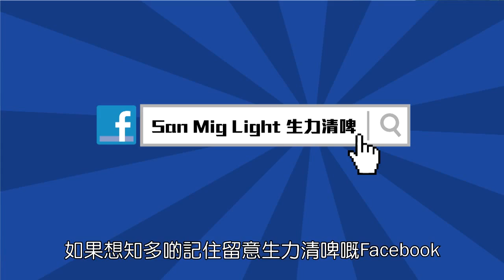San Mig light chrissie